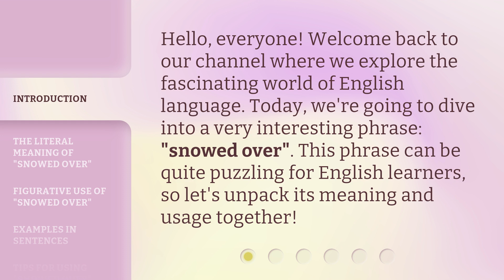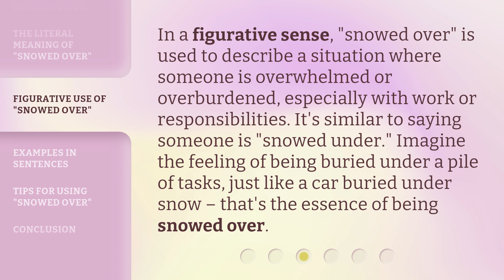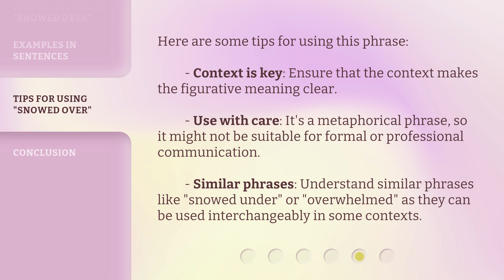Understanding "Snowed Over": A Guide to English Idioms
00:00 • Introduction - Understanding "Snowed Over": A Guide to English Idioms
00:29 • The Literal Meaning of "Snowed Over"
00:58 • Figurative Use of "Snowed Over"
01:24 • Examples in Sentences
01:48 • Tips for Using "Snowed Over"